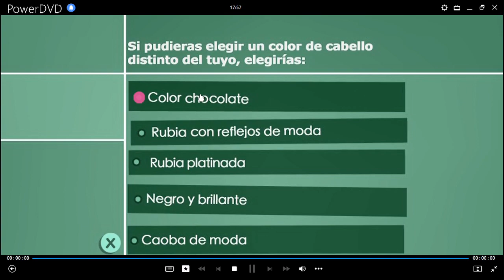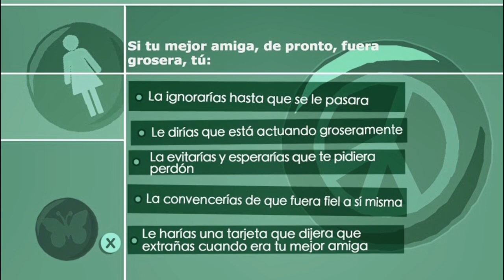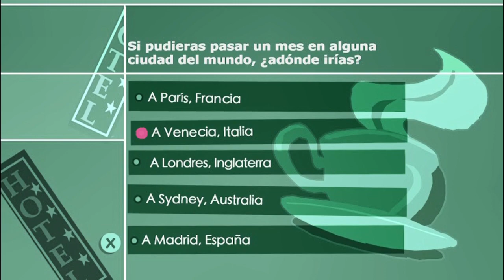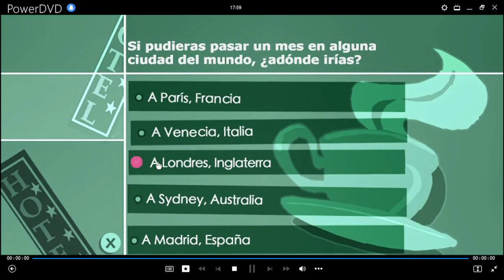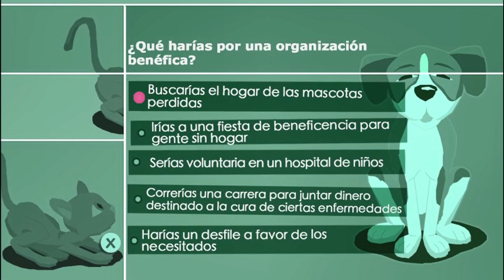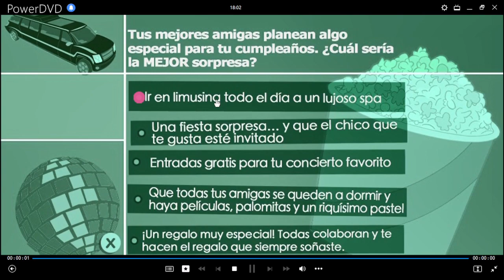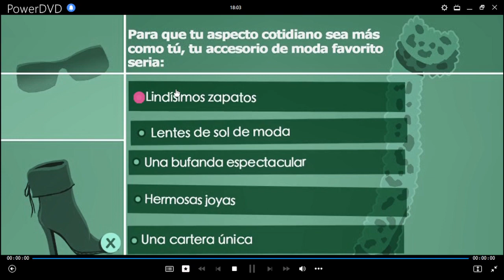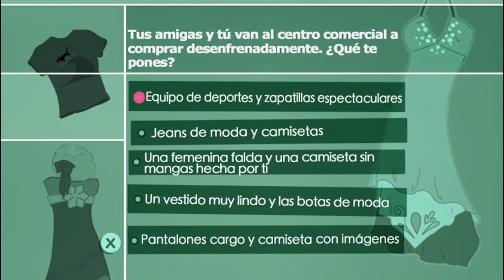My Scene: Estrellas de Hollywood Juego Perfil de Personalidad